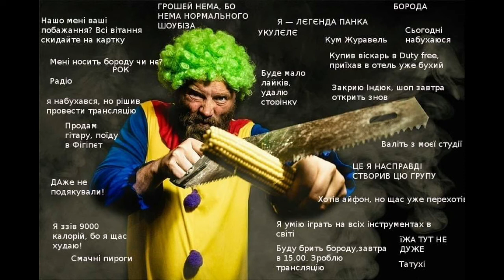Тих#якось 19.05.2020 на Рок Радіо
В програмі звучать пісні
Туса з Буса
200 Бойз
Кавалєри
Допомогти Льохі
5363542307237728